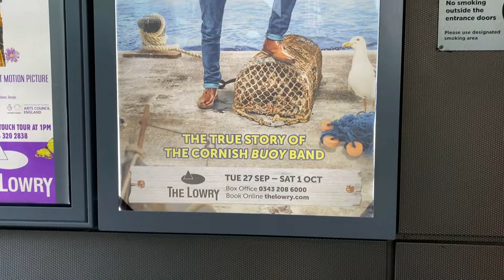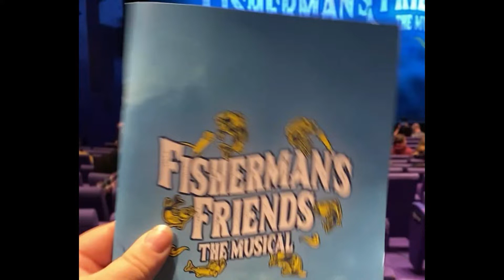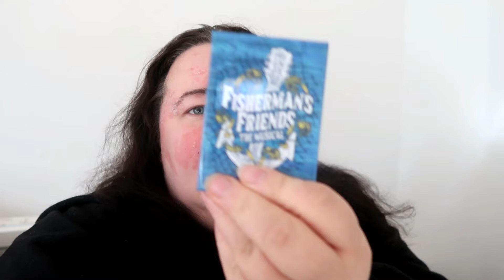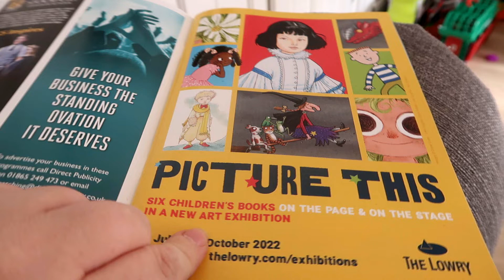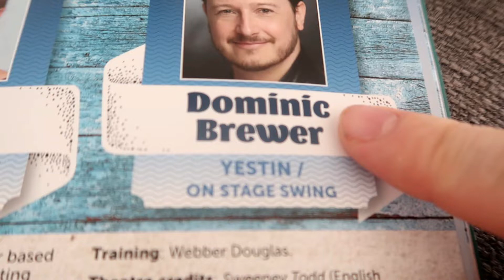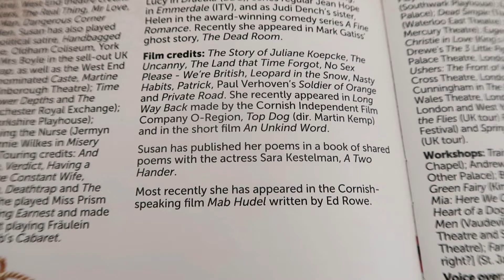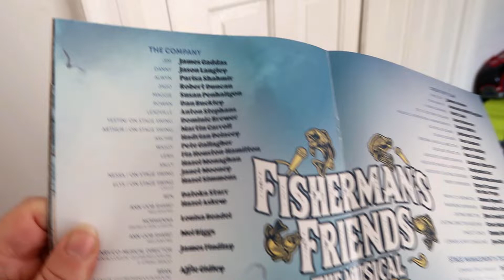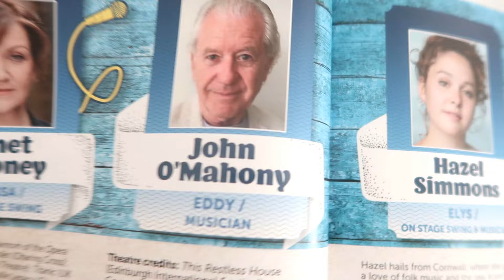Fisherman's Friends The Musical - The Lowry Salford - Theatre Vlog & Review Including Curtain Call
In this vlog I go to see Fisherman's Friends The Musical at the Lowry theatre in Salford. I was lucky enough to be invited to the shows press night so our tickets & program were gifted.   Fisherman's Friends The Musical is based on a true story about Cornish Fisherman who would sing sea shanties for their community to raise money for charity.  A movie based an the Fishermen's story was released in 2019 and now there is a musical.  The show was on in the lowry's Lyric theatre and started at 7.30pm, the run time for the show was first act 72 minutes then a 20 minute interval then the second act was 67 minutes. We were sat in the Stalls Row Q seats 34 & 35 and the view from these seats was excellent & there was plenty of legroom, so I would definitely sit in those seats again.  I had never seen this show before and didn't know anything about it as I haven't seen the movie, so I was very excited to see the show.  The show was excellent and the cast for this show is outstanding their acting and singer was just excellent.  There were 2 understudies on for this performance both of which were excellent.
So if you don't know anything about the show it's about a group of fishermen from Port Isacc in Cornwall who came together to sing the traditional working songs they'd sung for generations.  One day they are spotted by Danny a fish-out-of-water music manager who had been attending a wedding in the vicinity of Port Isacc & happened to stumble up on the group of fishermen.  Danny believes that the group could be a big sucess he just has to convince the fishermen and then his ex boss to take them on.
The show is on at the Lowry until Saturday 1st October,  I will link below where you can buy tickets for these shows and if you use the Manchester Theatres discount code you can get £20 best available seats on Tuesday to Thursday performances. Use Code MTFISH or go to the Manchester Theatres website and click on their link.
I will also link below the Fisherman's Friends The Musical official web page where you will be able to find all the venues the show will be visiting on its tour of the Uk.

Cast For This Performance
JIM - HADRIAN DELACEY (UNDESTUDY)
DANNY - JASON LANGLEY
ALWYN - PARISA SHAHMIR
JAGO - ROBERT DUNCAN
MAGGIE - SUSAN PENHALIGON
LEADVILLE - ANTON STEPHANS
ROWAN - DAN BUCKLEY
ARCHIE - DOMINIC BREWER (UNDERSTUDY)
WIGGY - PETE GALLAGHER
ARTHUR - MARTIN CARROL
LEAH - FIA HOUSTON-HAMILTON
SALLY - HAZEL MONAGHAN

Link to the Lowry Website where you can buy you tickets for the show: